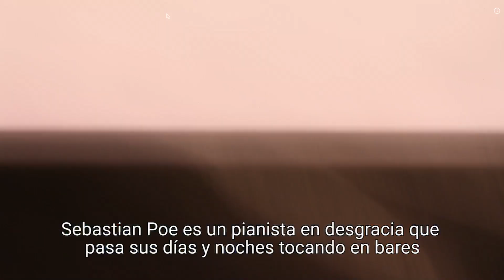TONIC - Review | GetThatMovie by HSC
Tonic (2023) is written and directed by Derek Presley. An urban noir led by a complicated anti-hero knee deep in trouble.

Sebastian Poe, a washed up piano player, spends his days and nights performing low paying gigs in jazz clubs and dive bars. He is in debt to a corrupt police detective, who asks him to kill someone to cover his debt. Over the course of the night, Sebastian will wonder the dark streets of the city, coming across an odd assortment of characters. Here's my review!

Tonic (2023) está escrita y dirigida por Derek Presley. Un noir urbano de la mano de un anti-héroe complicado y hasta el cuello de problemas.

Sebastian Poe es un pianista en desgracia que pasa sus días y noches tocando en bares y clubes de jazz de mala muerte. Le debe dinero a un detective corrupto, quien le pide que mate a alguien para saldar su deuda. En el transcurso de la noche, Sebastian recorre las calles oscuras de la ciudad, topándose con varios personajes muy particulares. Acá les dejo mi review!